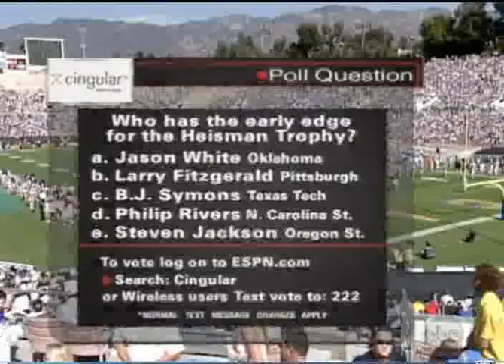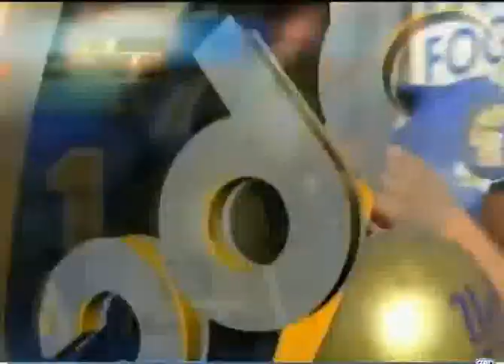2003 Cal Golden Bears vs. UCLA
Thanks to MyFootballDVDs for making the video capture available.